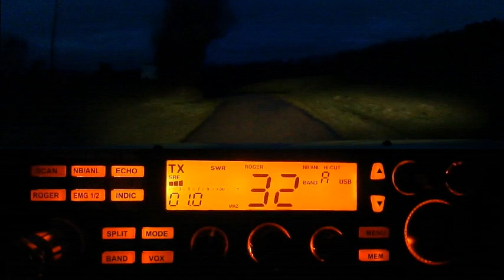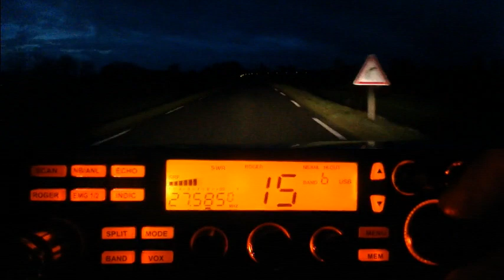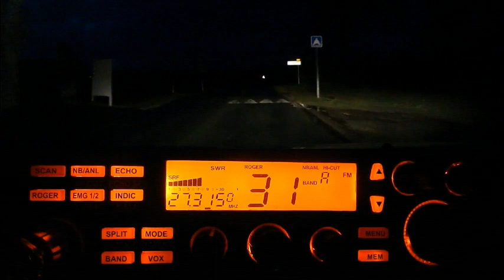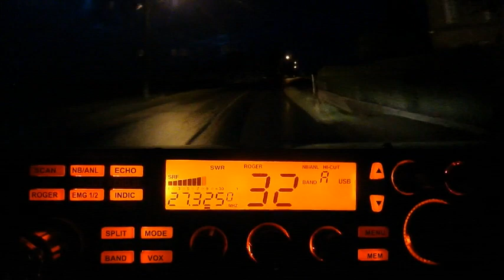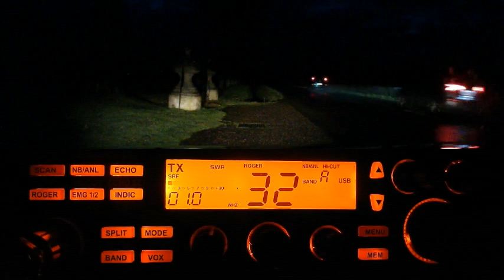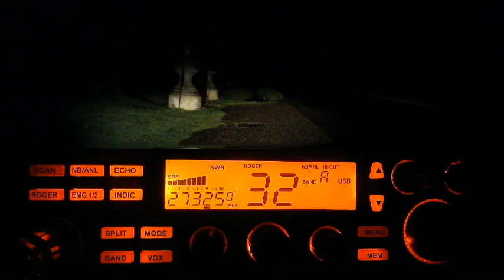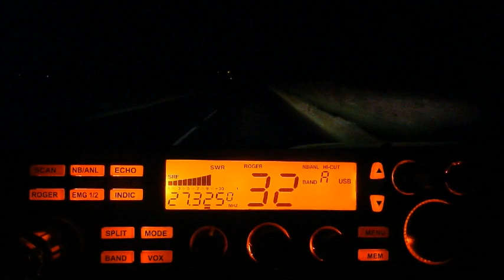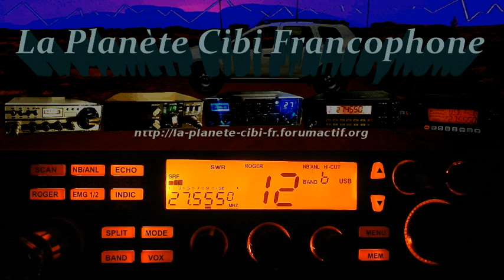CB QSO local + Propag + Bidouille antenne (24/01/2021) P. Lincoln II+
QSO (discussion) local avec en plus la propag qui est bien présente, suivi d'une discussion sur la Delta Loop (fabrication maison) pour que celle ci soit plus facile à utiliser hors de chez sois. Voici le lien de la bidouille sur le forum.